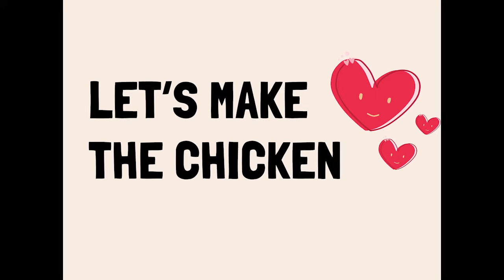Making a Love Chicken | Handmade by Reni ❤️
So, I made some handcraft, there is a love chicken ❤️🐓 This chicken made from love, especially a lot of love hahaha. I'm sorry if my video is not good, but I will try to make good for next video. Enjoy my video, I hope u like it ❤️

Songs:
1.) Marshmallow (Prod. by Lukrembo)
2.) Butter (Prod. by Lukrembo)
3.) Rudolph (Prod. by Lukrembo)